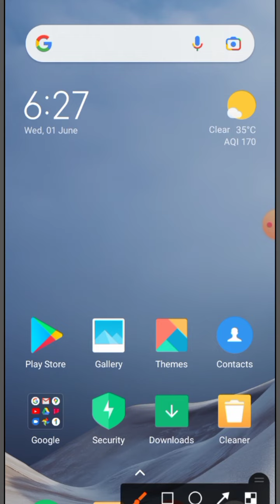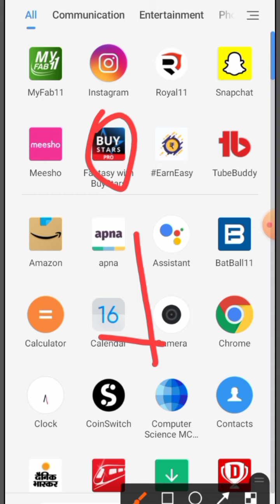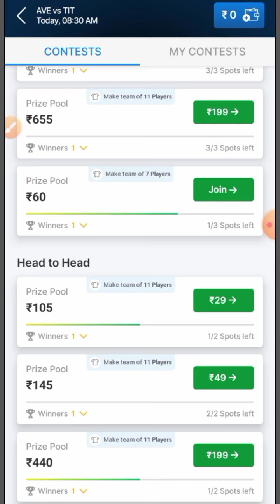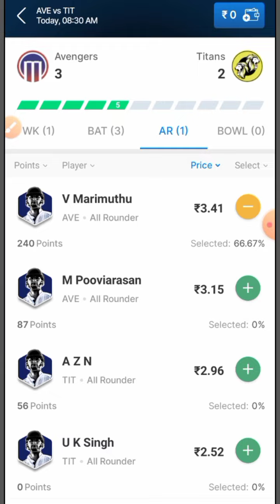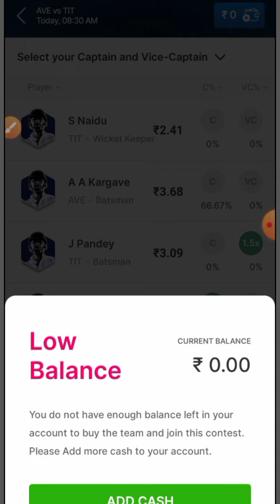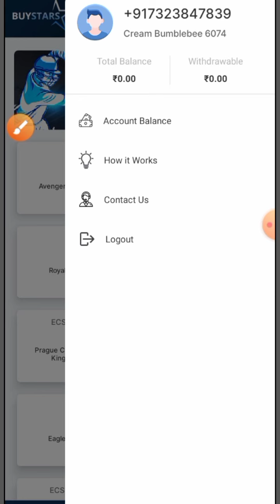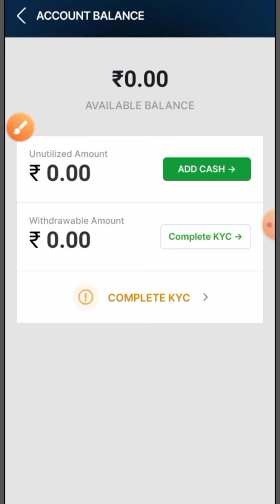New Fantasy App 2022|Buystar Fantasy App Kaise Use kare|Free giveaway fantasy app|Paytm withdraw App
New Fantasy App 2022|Buystar Fantasy App Kaise Use kare|Free giveaway fantasy app|Paytm withdraw fantasy app 2022|Buystar Fantasy app.

Refer Code:GOVIN4381733

      Refer code:H62VJM

Refer code:ZRYNBCE658097